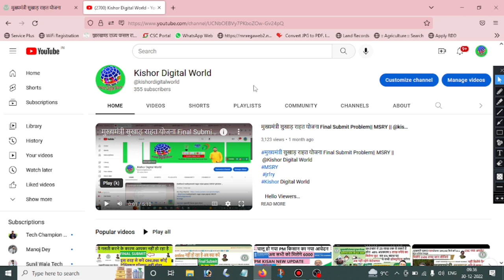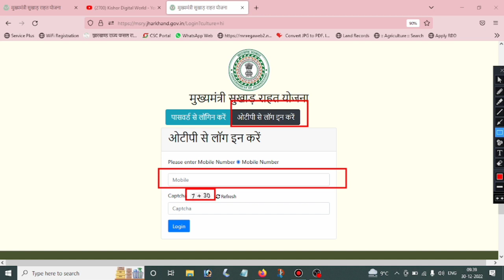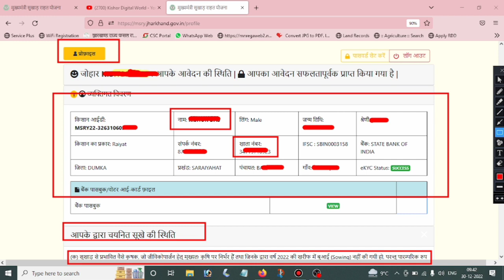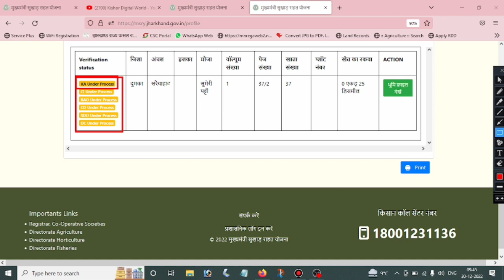क्यों नहीं मिला मुख्यमंत्री सुखाड़ राहत योजना का पैसा।। स्टेटस पता करें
क्यों नहीं मिला मुख्यमंत्री सुखार राहत योजना का पैसा।।  स्टेटस पता करें इस वीडियो में हमलोग जानेंगे की आपको सुखार योजना का पैसा क्यों नहीं मिला अब क्या करने से मिलेगा।  स्टेटस कैसे पता करें और कहा फसा है अभी तक। सभी चीजे इस वीडियो में हमलोग जानेंगे दोस्तों

दोस्तों यदि आप अभी तक pm किसान योजना का फॉर्म नहीं भरे हैं तो अभी तुरंत भरिये आपको मिलेंगे 6000 रुपैसे कैसे भरना है इस वीडियो में जानिये सभी चीजे बताया हु।  आप खुद से ये फॉर्म भर सकते hai।